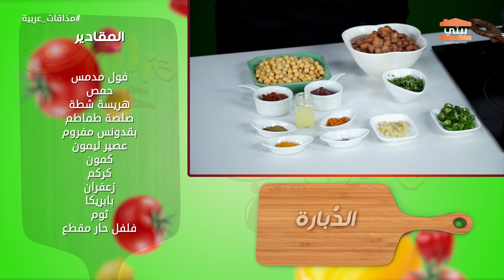الدوبارة حمص و فول بـ مذاقات عربية | فاطمة فؤاد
طريقة عمل الدوبارة  حمص و فول مع  فاطمة فؤاد في مذاقات عربية
# فاطمة_فؤاد